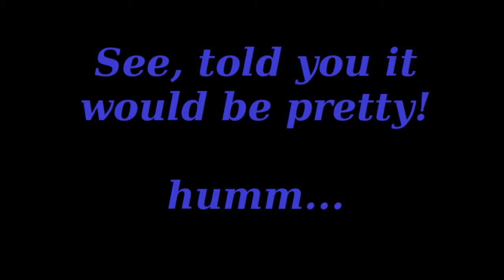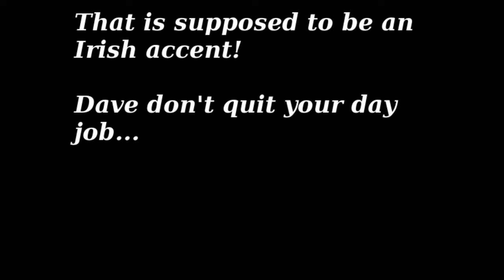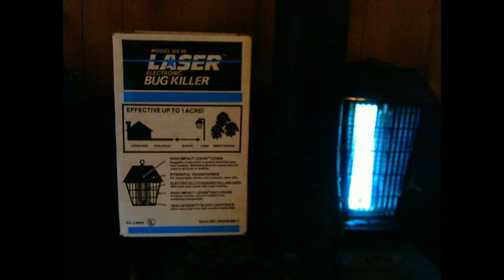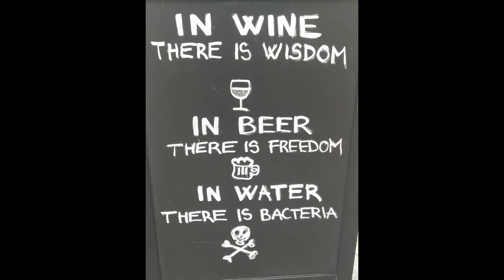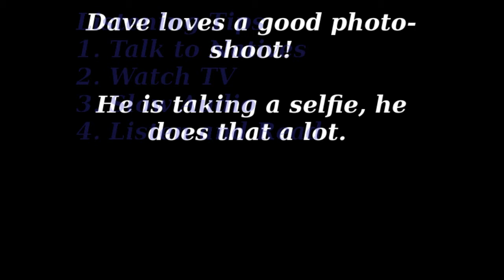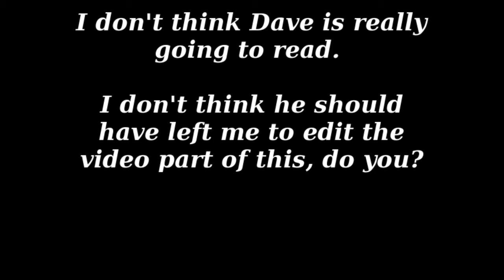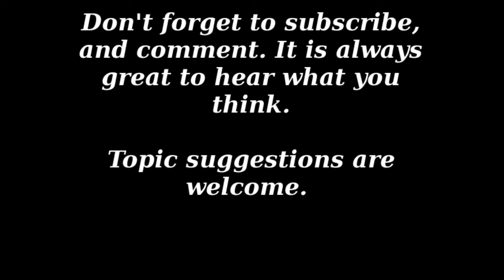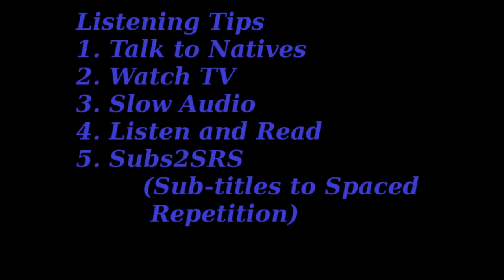5 top tips for improving Listening Comprehension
Dave and I talk about 5 things you can do to improve your listening comprehension in a language your learning. Some links to things we discuss are below. We've gone more upmarket with some music an intro and an exit. Make sure to listen to the end! Because of faulty internet connection we uploaded photos, some dad jokes, and odd comments in the video portion.